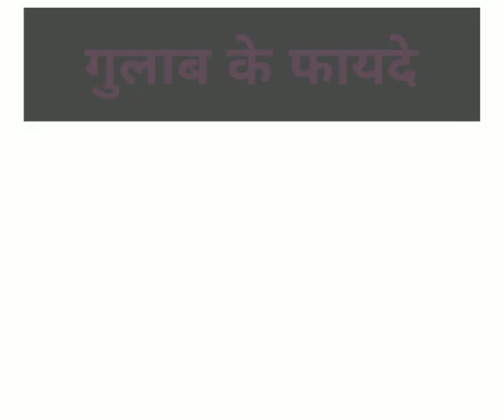गुलाब के फायदे | Benefits of Rose